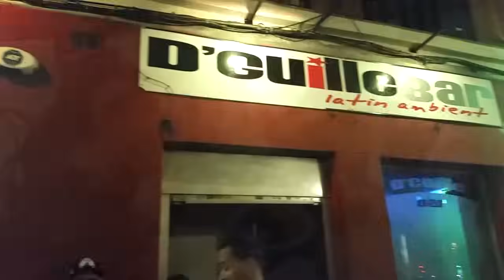EL SÍNDROME DEL BURLAO